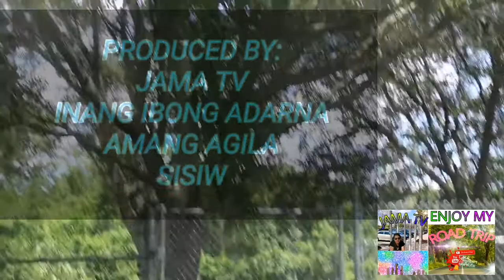Nature Vlogs | RANDOM VLOGS | JAMA TV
Enjoy my new vlogs